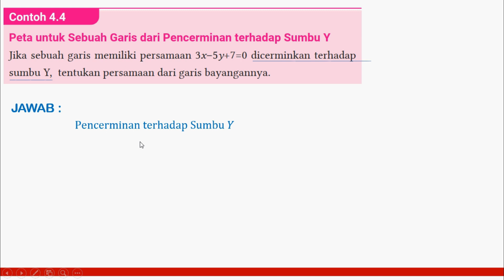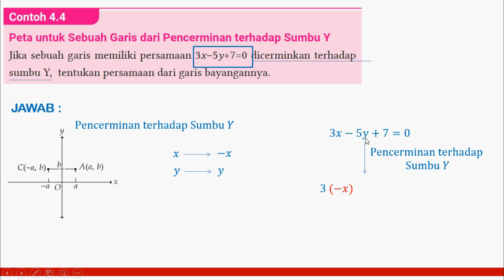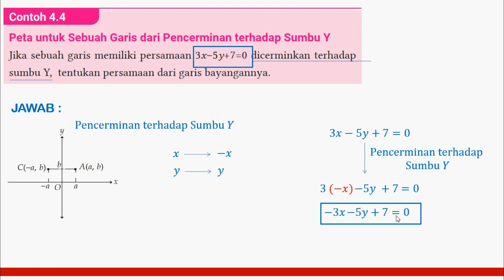pencerminan garis terhadap sumbu y transformasi geometri kelas 11 kurikulum merdeka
Pada video kali ini kakak mau bahas tentang pencerminan garis terhadap sumbu y pada bab 4 transformasi geometri di kelas 11 kurikulum merdeka. Mudah-mudahan video ini dapat membantu kalian dalam mempelajari materi ini.

Agar, channel kakak ini dapat berkembang lebih baik lagi.